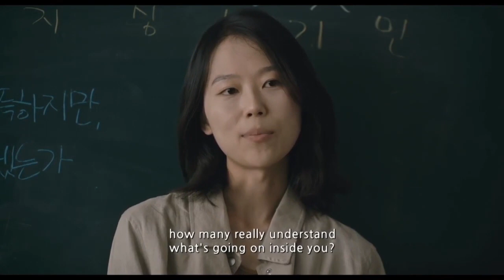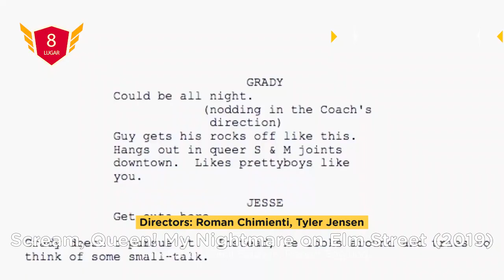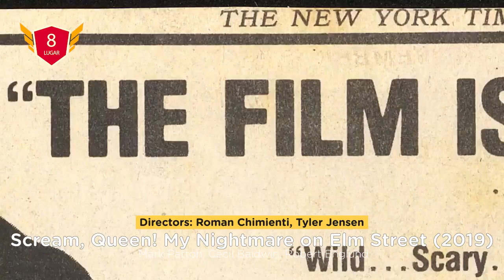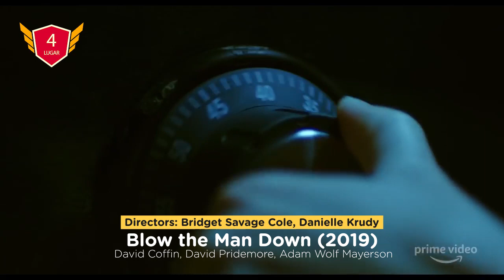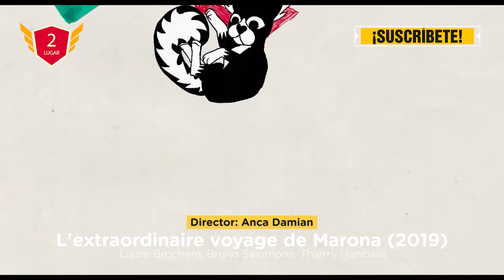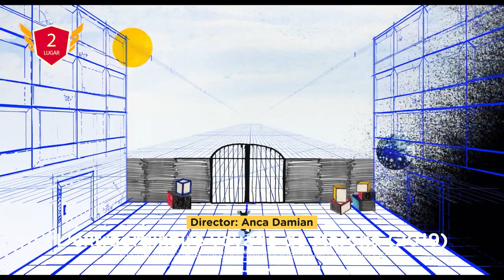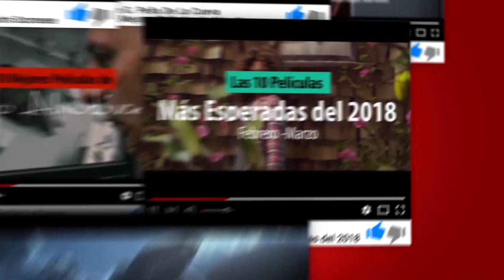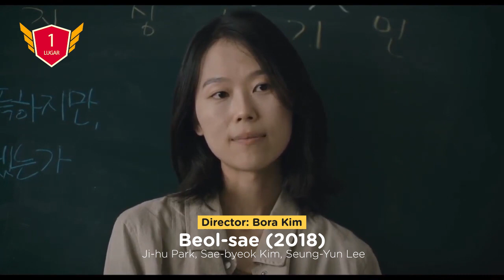Grandes Películas para Ver en 2020... Que Te Puedes Haber Perdido...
00:00    Intro
01:08    10. - Madre Oscura (2019)
02:07     9. - La Gomera (2019)
03:14     8. - Scream, Queen! My Nightmare on Elm Street (2019)
04:28     7. - Becky (2020)
05:26     6. - Chicas perdidas (2020)
06:28     5. - Extra Ordinario (2019)
07:36     4. - Derribad al hombre (2019)
08:34     3. - El glorioso caos de la vida (2019)
09:38     2. - Las vidas de Marona (2019)
11:12     1. - Beol-sae (2018)

 Dado el declive de los estrenos teatrales, este tipo de lista parecía una necesidad. Los amantes del cine no podían simplemente renunciar a su afición porque el mundo se estaba desmoronando. Por el contrario, el aumento del distanciamiento social significó que la gente tuviera mucho tiempo para sentarse en casa y examinar una gran biblioteca de películas.

Bueno, resulta que el mundo seguirá derrumbándose en el futuro previsible. Hay numerosos servicios de transmisión disponibles para ayudarlo a superar su lista de pendientes, pero los nuevos lanzamientos no deben ignorarse.

A continuación, encontrará diez películas menos conocidas que salieron recientemente. Todas las entradas que se enumeran a continuación están disponibles en algún tipo de plataforma de transmisión. Por favor, comprenda que esta lista no se limita a ningún género específico. Todo en esta lista tiene mérito, pero algunas entradas caen en un nicho específico.

Mi nombre es Pedro G. Peña De La Cueva